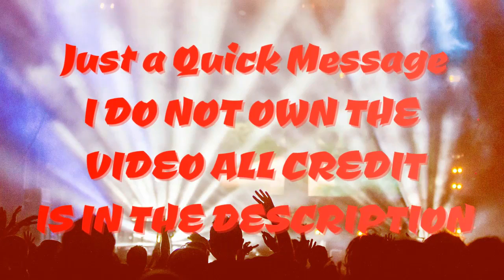Best Call Of Duty Black Ops 3 Animation Montage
Category
Music